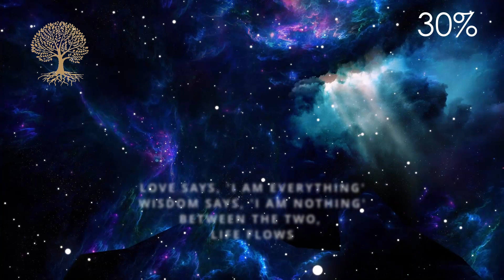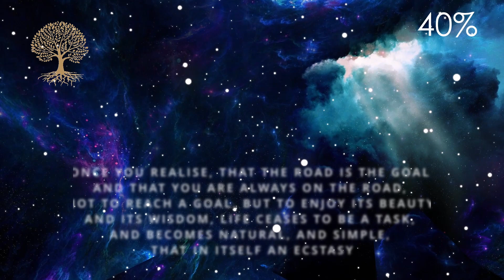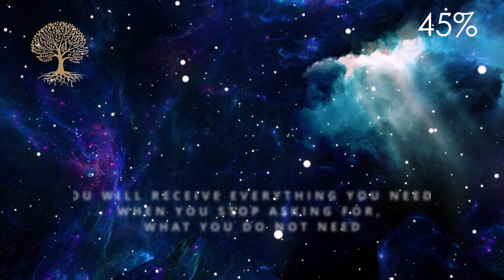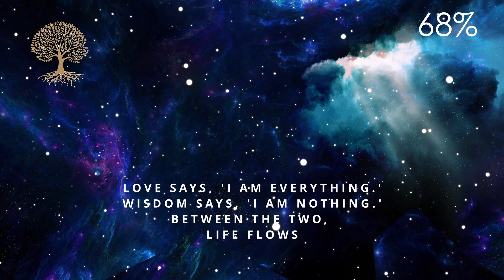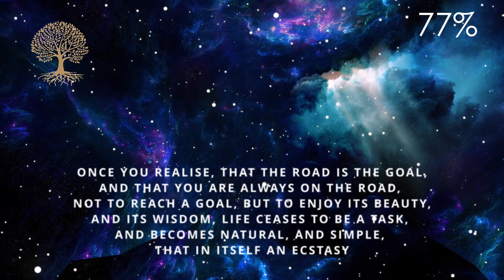You will receive EVERYTHING you need, when you STOP asking for what you do not need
Please contemplate on these videos daily for bringing a change in your perspective towards life. These messages are heard when it is heard, at the right time.
When you repeat these often, and first thing in the morning, you can start a positive outlook before negative thinking can even take place.  Give it a try today... Enjoy!

This meditation is inspired from the non-duality teaching of Shri Nisargadatta Maharaj.